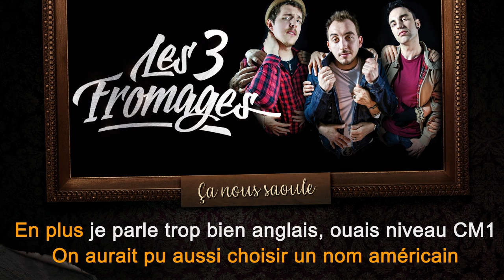Les 3 Fromages - Ça nous saoule (Karaoke version)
💿 Karaoke version de "Ça nous saoule" extrait de l' album "Matures & Découvertes" des 3 Fromages.
Distribution: Believe Digital / Coop Breizh

🗺️ 𝗩𝗼𝗶𝗰𝗶 𝗹𝗲𝘀 𝗽𝗿𝗲𝗺𝗶𝗲̀𝗿𝗲𝘀 𝗱𝗮𝘁𝗲𝘀 𝟮𝟬𝟮𝟯 ! On prépare de la nouveauté et surement d'autres dates vont s'ajouter 😉

27.01.23  Calais (62) CC Gerard Philippe
28.01.23  Oignies (62) le Metaphone
03.02.23  Le Locle (Suisse) le Lux
04.02.23  Chambery (73) le Brin de Zinc
05.02.23  Oz-En-Oizans (38) Moontain Rock Festival
16.02.23  Concert surprise en Bretagne
03.03.23  Annequin (62) Festival les Enchanteurs
04.03.23  St Mathurin/Loire (49)  Festival les Herons Math le Son
11.03.23  Cherves-Richemont (16)  Adrena’zik Festival
17.03.23  Lauzach (56)  Festival Bouge ton Cube
18.03.23  Vitry le François (51)  l’Orange Bleue
19.03.23  Mutzig (67)  Festival Dirt’n Dust
26.03.23  Le Val d’Ajol (88)  Chez Narcisse
avril.23  Fontenay le Comte (85)  Festival on n’a plus 20 ans
18.05.23  Beautor (02)  l’Arsenal Rock Festival
19.05.23 Tournai (Belgique) La Crypte
20.05.23  Clermont (60) Festival des Zicophonies
26.05.23  Cornaux (Suisse)  Corn’Rock Festival

20.10.23 Paris (75)  l’Olympia

Vidéo : Tiffany Durr

💰 Production: Les 3 Fromages

-Enregistré au studio E-Factory / Rennes par Sébastien Langle
-Mixé par Sébastien Langle

Paroles : Les 3 Fromages
Edition: MusicBox Publishing